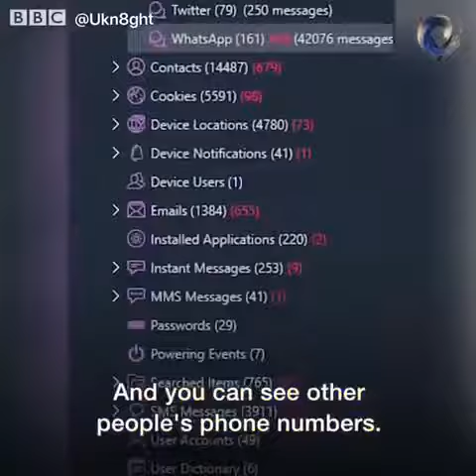Police Extracting Data From You're Devices📲💻🎧